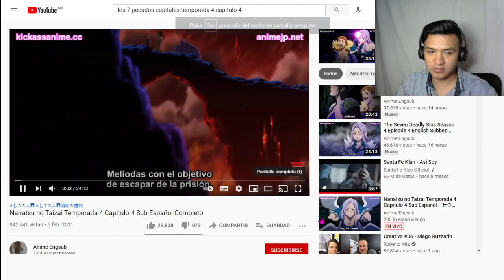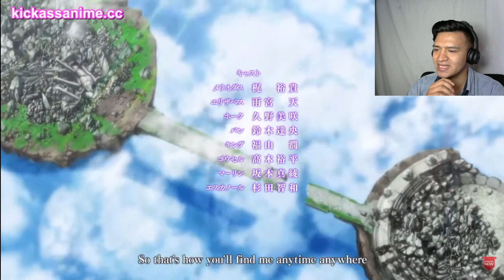(REACCION) Nanatsu no Taizai Temporada 4 Capitulo 4 Sub Español